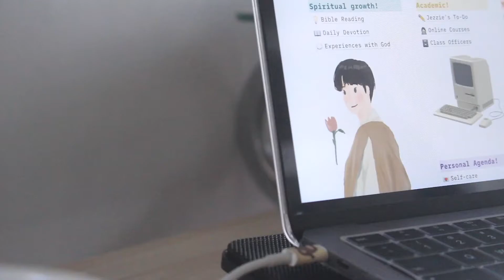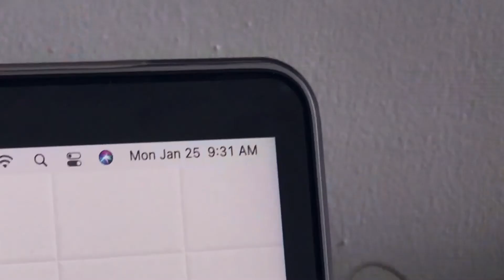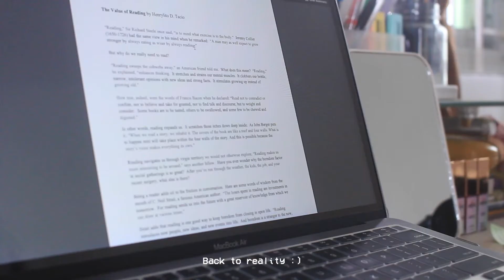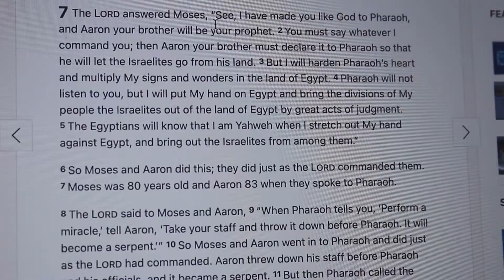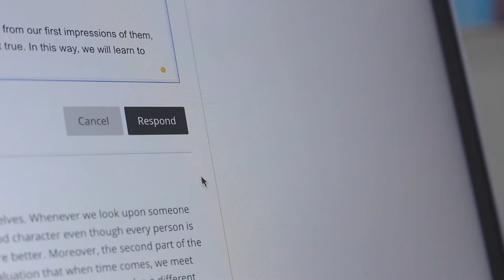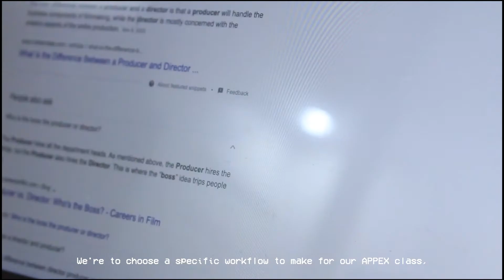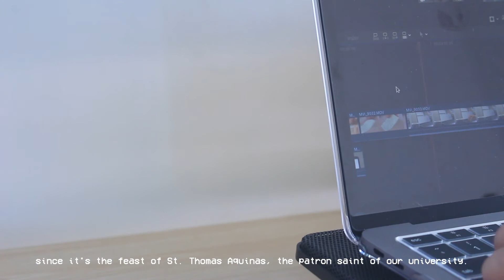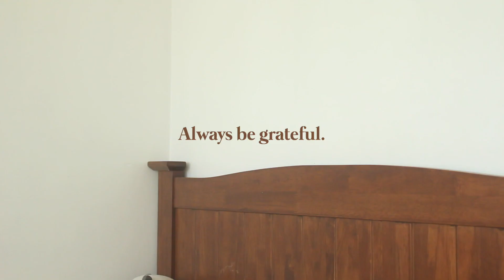a week in my life ☁ online classes, lots of reading, watching k-drama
! open me !

Hii, friends!! How’s your week going?? I apologized for not uploading last Saturday :( Anyways, another “a week in my life: online school edition” video coming to you haha!

I hope you'll like this week’s video :D  thank you very much for supporting my channel 🥺 I appreciate all your kind dms!!
xJ

! support a small business !

♬ music ♬

═ Romans 8:28